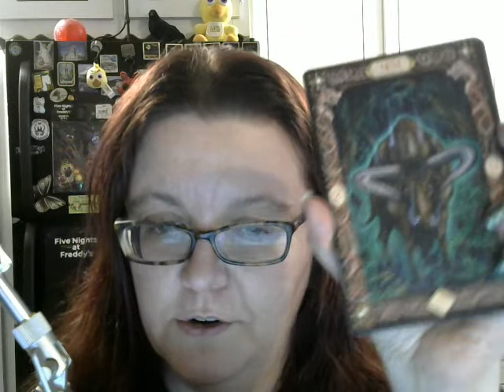I Turned A God Down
I have to be with Who makes me feel happy, safe, protected and loved.